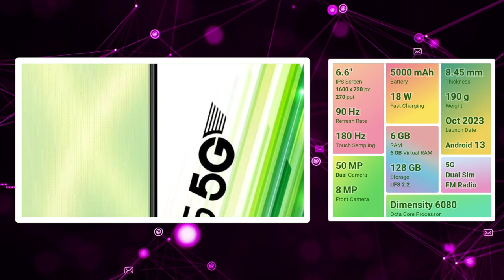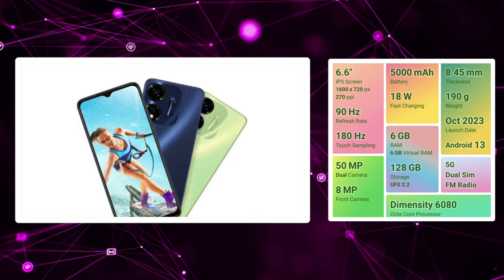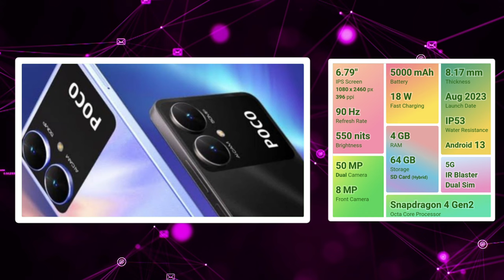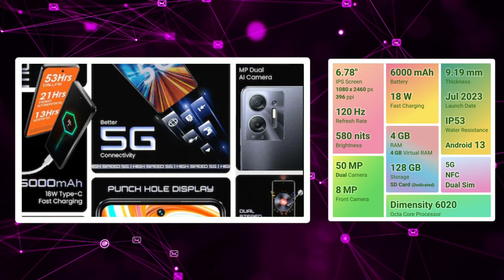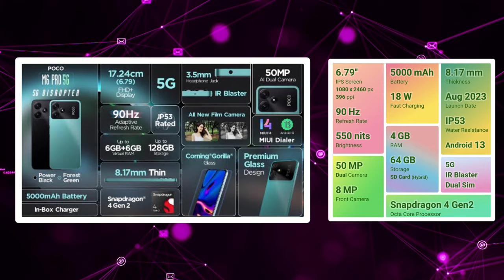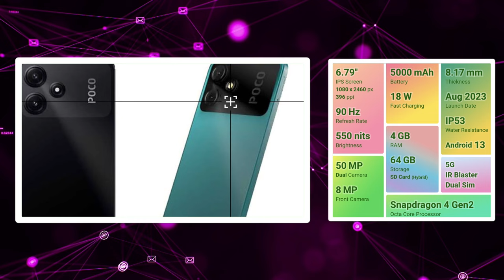வெறித்தனமான 5 g mobiles under 10000🔥🔥 Top 5 Best 5g mobiles🔥under 10000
Hello friends👋❤️
Welcome to our chanel

Also

top 5 gaming smartphone under 15000 tamil
Also about
best smartphones under 15k
Also
And
Then
Then
best 5g smartphone under 15000
5g phone under 15000

Alos
Also about
top mobiles under 10000 tamil
Also about